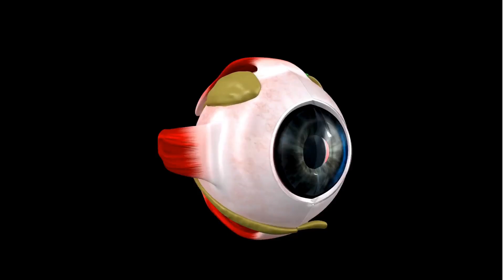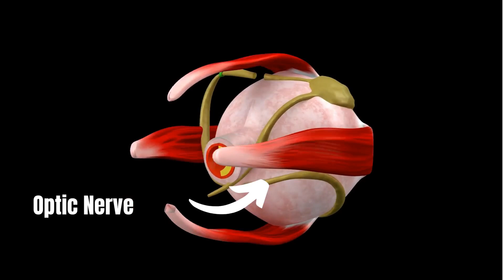Eye Doctor Reveals Link Between Vitamin B3 And Eye Health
In this video, Ophthalmologist Dr. Nagori discusses the role of Niacin in promoting your eye health.